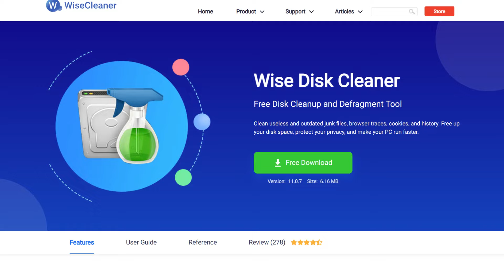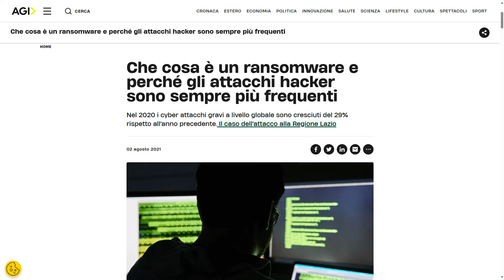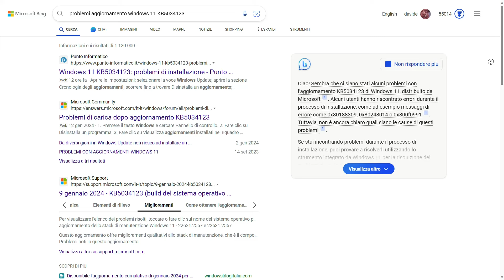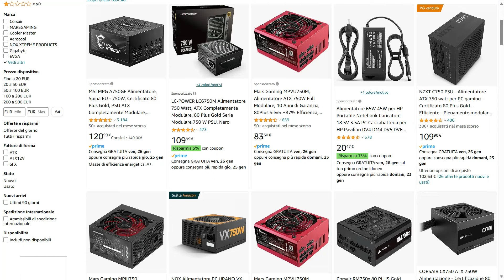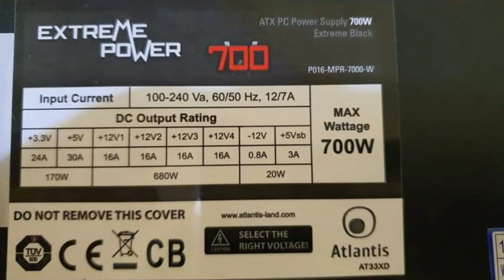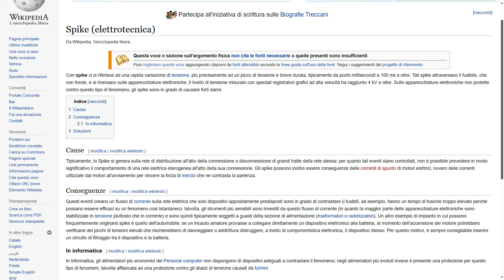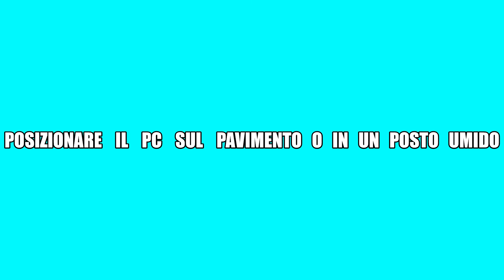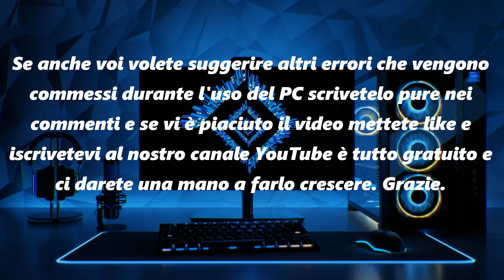Non fare questi errori quando usi il PC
Ciao e bentornati sul canale. Oggi parleremo degli errori più comuni che si commettono quando si usa un PC.

NOTE AGGIUNTIVE

TIME LINE VIDEO

Usare pulitori di sistema e del registro di Windows: 00:28
Installare più di un antivirus: 1:10
Non aggiornare il sistema operativo e le app: 1:57
Tenere attivo l'avvio rapido: 2:37
Usare un alimentatore di scarsa qualità: 3:19
Scollegare in continuazione il PC dalla corrente: 3:59
Usare il PC durante un temporale: 4:43
Posizionare il PC sul pavimento o in un posto umido: 5:49
Non pulire mai il PC e usarlo quando c'è caldo: 6:27
Fare lunghe sessioni d'uso davanti al PC: 7:09

Se volete siamo iscritti anche al gruppo facebook Windows 11 Italia